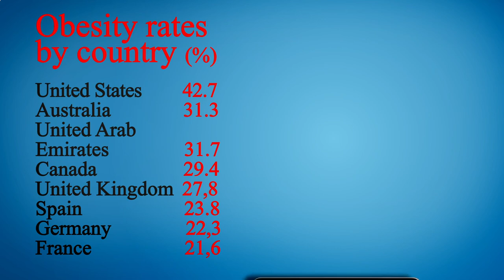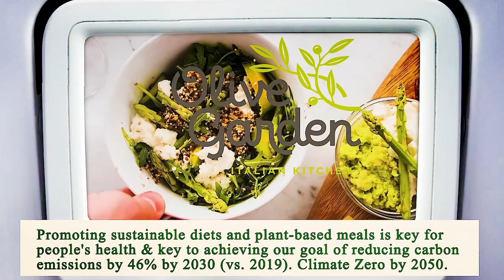Nearby Restaurants by Me - Nearby Restaurants to Me - Los Angeles 90023, Los Angeles County, CA, US